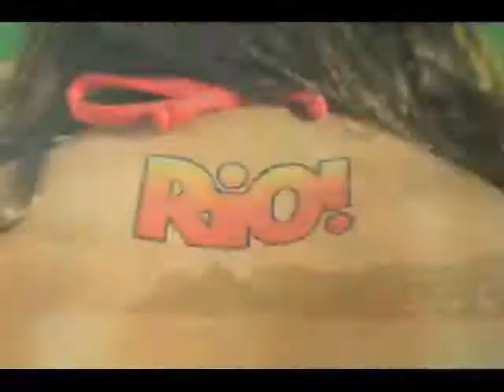Rio!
Promo of tv show that will be shooted in Rio by the end of 2010. Las Vegas/CSI type of series. Original music composed, produced and performed by Fernando Moura in collaboration with João Castilho.